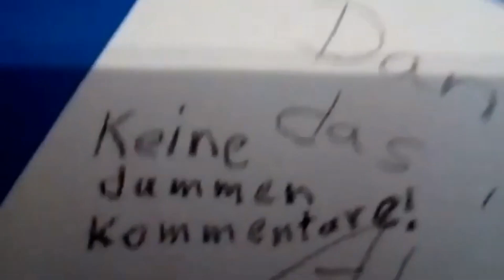Die SCHLECHTESTE SPORTART in MARIO & SONIC? 🤬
Die SCHLECHTESTE SPORTART in MARIO & SONIC? 🤬 [Deutsch/Alle Modi/Alle Disziplinen] Mario & Sonic bei den Olympischen Winterspielen #3

Mario & Sonic bei den Olympischen Winterspielen ist ein offizielles Videospiel zu den Olympischen Winterspielen in Vancouver 2010. Es erschien hierzulande bereits am 16. Oktober des Vorjahres sowohl eine Version für den Nintendo DS als auch eine für die Nintendo Wii. Die Versionen unterscheiden sich deutlich voneinander.
Wie im Vorgänger des Spiels Mario & Sonic bei den Olympischen Spielen kann man Charaktere des Mario- und des Sonic-Universums auswählen, mit denen man Olympische Disziplinen oder Traumdisziplinen spielen kann.
In diesem Let's Play spielen wir die Wii Version des Spiels! ;)